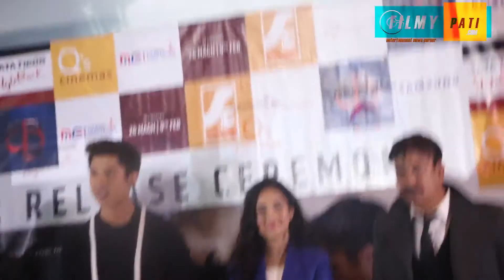मलाई सन्नी लियोन संग तुलना नगर्नुहोस,: अदिति बुढाथोकी Aditi Budhathoki || movie KRI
.Filmypati online is authorized to upload this video. Using of this video on other channels without proper permission will be strictly prohibited.